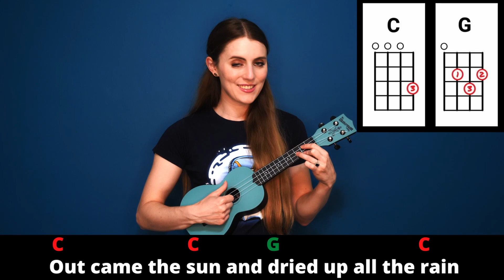Ukulele Play Along: The Itsy Bitsy Spider // Music with Miss Bliss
Have fun playing the ukulele along to the song, The Itsy Bitsy Spider, using the C chord and the G chord! Review how to play each chord and practice the chord pattern along with me before we play along to the song!